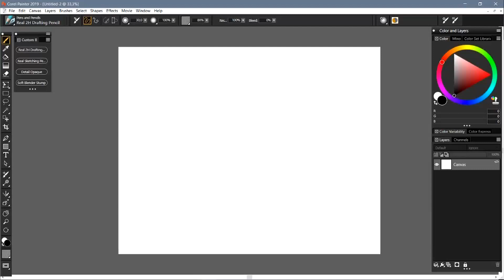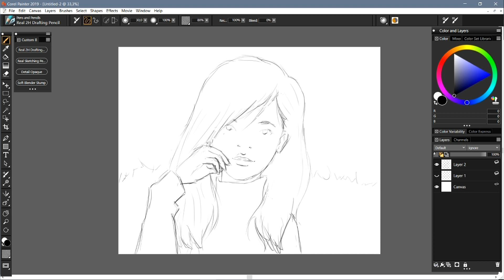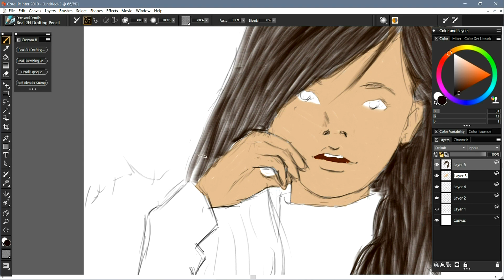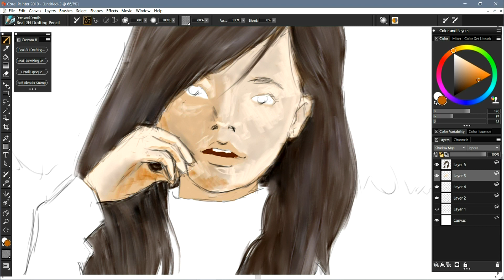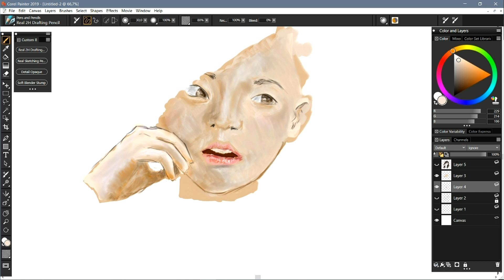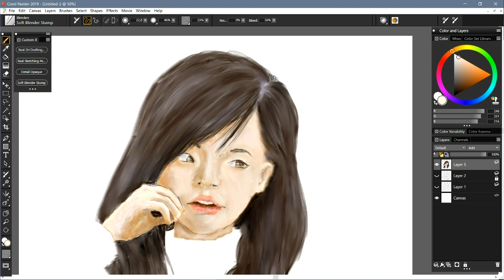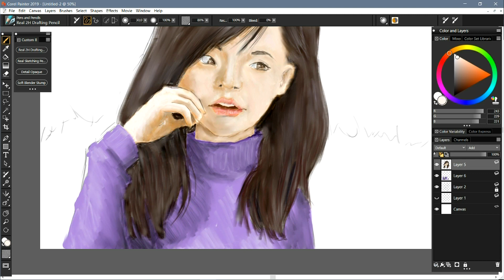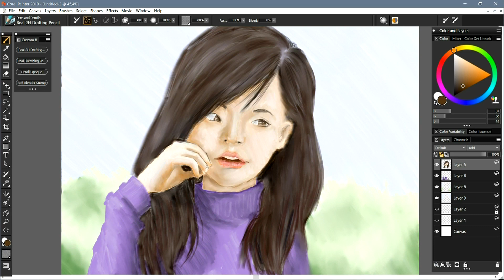Corel Painter 2019 - Portrait in color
Digital drawing.